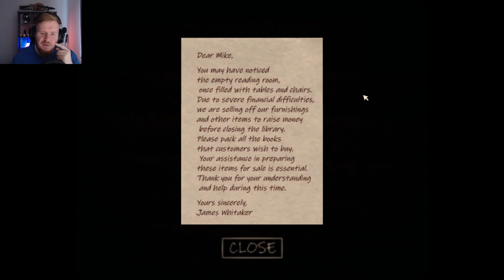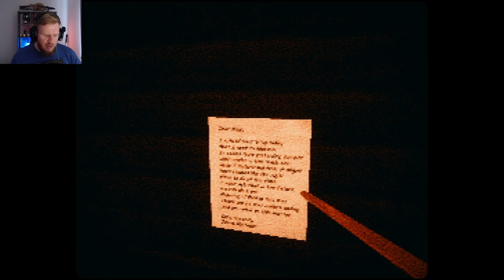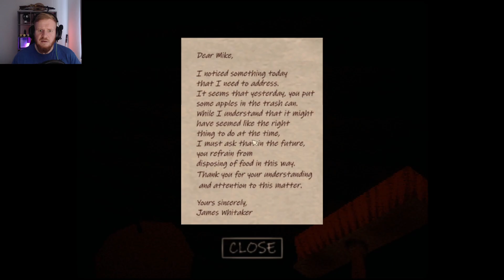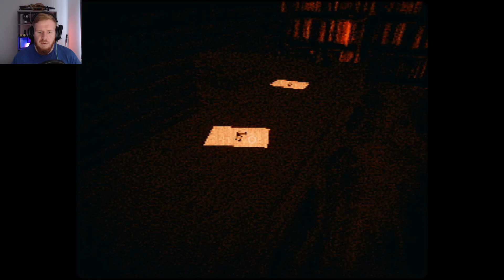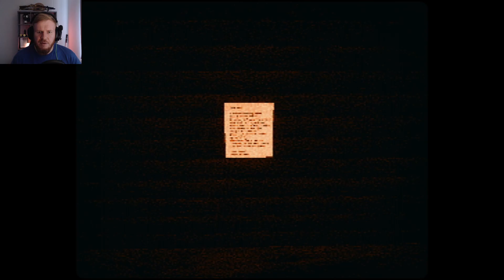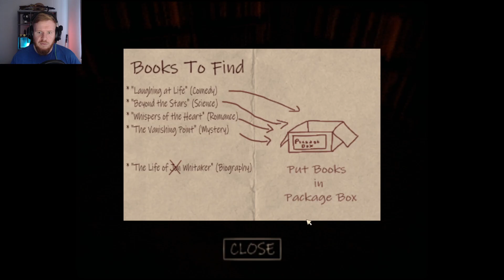Jump Scares To Elevate Your Heart Rate! (3 Scary Games)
Playing 3 scary Itch.io Games:
Motel: 00:10 - 09:14
Dark Doll: 09:15 - 20:13
The Whitakers Library: 20:14 - 38:40